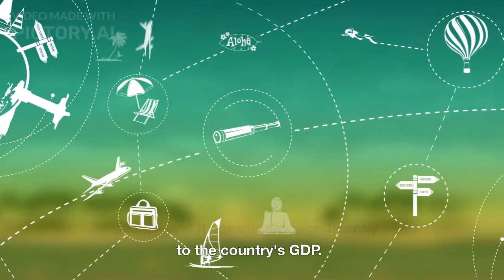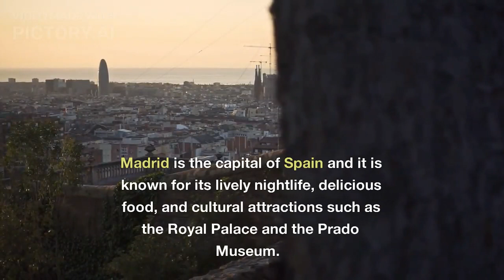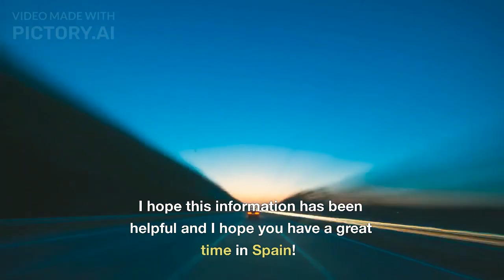Spain In 3 Minutes ''Explore the Cultural Riches of Spain''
"Join us on a tour of the top tourist destinations in Spain! In this video, we will take you on a journey through the beautiful cities and regions of Spain, including Barcelona, Madrid, Valencia, Mallorca, and the Costa del Sol. We will showcase the stunning natural beauty, rich history and culture, and vibrant nightlife of these destinations. From exploring the beaches and outdoor activities of the Costa del Sol, to visiting the historical landmarks of Barcelona and Madrid, this video has something for everyone. Don't miss out on the chance to discover the magic of Spain! "